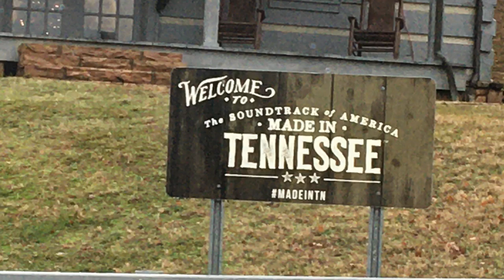Vlogmas Day 23 Cold Rainy Day of Travel 57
Watch to see our traveling conditions and the end to our day.

I have had Sisterlocks for 9 months and I am taking this journey one day at a time. I, like others, am amazed at the growth of my hair and just want to share with you.

I have been shampooing my hair with :
Jamaican Mango & Lime Tingle Shampoo
Design Essentials Aloe and Peppermint Shampoo

I don’t use any products on my hair, as advised by my Sisterlock Consultant.isterlocks were established March 3-4, 2019.

4th Retighten August 1
5th Retighten September 21
6th Retighten October 19
7th Retighten November 23, 2019
8th Retightening scheduled for January 6, 2020

Sisterlocks affords me a fast drying time and little to no styling time ( a new way), and my everyday nighttime and morning styling time has been reduced to almost nothing.♥️🙌🏾🤷🏾‍♀️

Join me on Poshmark, my favorite app to buy & sell fashion.

New videos scheduled for Monday. Please continue to follow this
exciting “Sisterlock Journey”.
Loretta Henderson of Divine Locs, LLC